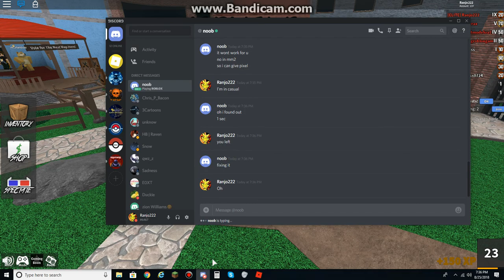MM2 Thank You Video: I Got Pixel From Robloxmaniacghost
Thanks robloxmaniacghost! After I stopped the video and I asked you a question if the Pixel knife is duped, and you said I don't know. So I'm thinking about transfering it in my alt account just to be on the safe side.